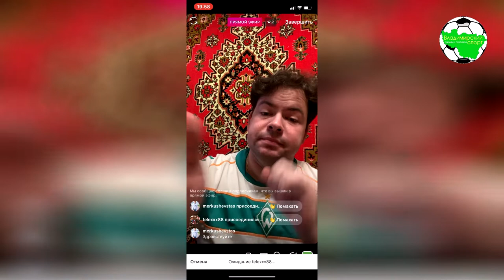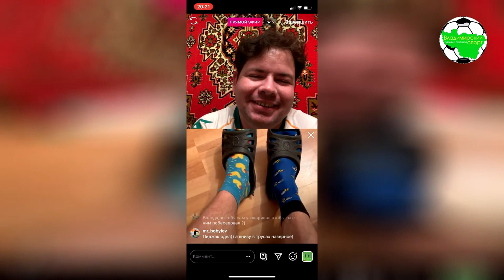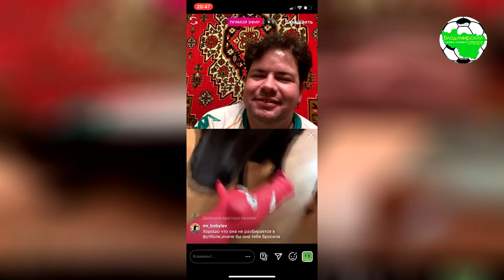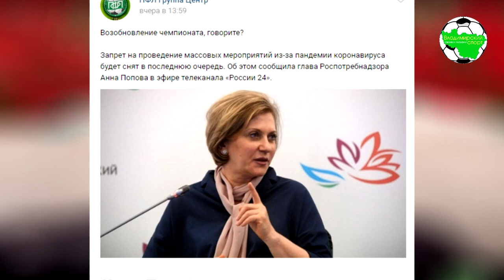На самоизоляции | Павел Зиновьев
Четвёртая серия. Представляем новичка! Павел Зиновьев - голкипер ФК "Добрыня", которого вы уже видели, но познакомиться ещё не успели. Весёлый парень из Санкт-Петербурга, очень живое и интерактивное общение. Этот видос сделает ваш день!